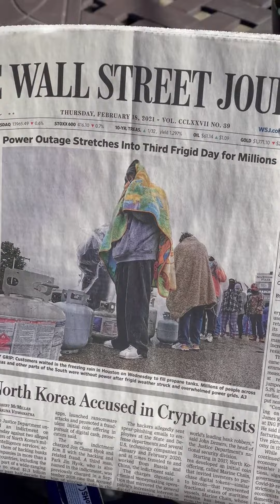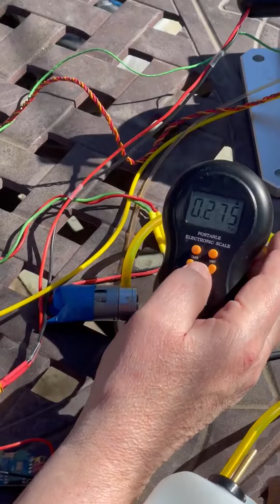Wren 54 Mk 3 turbojet demo run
This is a test run of my Wren 54 Mark 3 turbojet engine.  I built this from a kit in 2005.  This was a short run to show the start up process and measure the peak thrust. The thrust was about 6.45 kg which is 63 Newtons or 14.2 pounds.